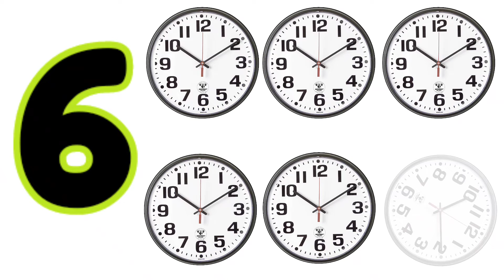Counting video| Numbers Song| Ginti 1 to 10 | Online Classes for Toddlers| Kids Activities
Hello friends this video for kids tooddlers children and parents. This video use for learn counting 1 to 10.

video hightlight
one
two
three
four
five
six
seven
eight
nine
ten

Phonic sound
#123 go
#1 से10तक गिनती
गिनती सिखाये 1 से 10 तक
alphabets Video
ek do thin char
# एक दो तीन चार
learn counting
fun for kids with funnykidstv
cartoon number
cartoon character counting
#2 ki table
learn table
#123 go
learn table with funykidstv
phonic sound